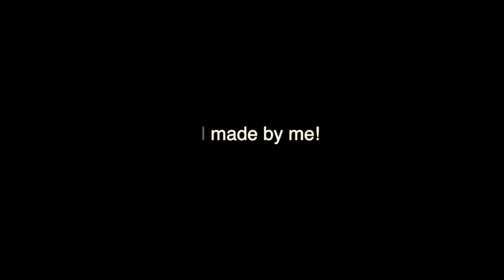The making of a Neapolitan style pizza.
This is the process to make a Neapolitan style pizza.

Ingredients:
1 liter of water;
2 grams of fresh yeast;
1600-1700 grams of flour, with 11-15% of protein content;
55 grams of salt.

This is not a perfect recipe, but needs adjustments according to some factors. For example you see there's very little yeast, when most tv and online recipes call for much more yeast. The reason is that they don't want you to wait for the dough to proof properly, hence giving you a fast product, but not so good for your health. In facts the yeast is beneficial for us, since it breaks the complex carbs into simpler sugars (yes carbs are sugars), and alcohol (yes the same thing that happens when making beer: fermentation).
Another thing to consider is room temperature. The warmer the temperature, the lesser the amount of yeast, otherwise you'll have a dough explosion. The colder the temperature, the greater the amount of yeast, but I don't usually go over the 7 grams of yeast per liter of water.

Making the dough.

In a bowl pour all the water and dissolve the yeast. Then pour cup by cup the flour, mixing it well without creating any lump. Once you've mixed in half of the flour, and the mix is still runny, add the salt. The salt helps the developing of the gluten web, which gives strength to the pizza dough, and it stabilizes the yeast. Never put the salt together with the yeast however: what happens is that the salt kills the great bacteria of the yeast, which will result in no fermentation (no alcohol… we don't want that, do we?).

Then keep adding the flour, until you get a smooth dough, not too sticky, nor too hard. Remember when making pizza dough you can always add flour, but never ever add water in more than one step, otherwise you'll screw up the fine balance we made. I usually go for an hydration of 60-65% that is for each 100 parts in weight of flour, 60 parts in weight of water are added.

Once finished, let the dough rest for at least 4 hours. The yeast makes its work (they are slow workers, but boy they are needed!!!), and the gluten relaxes a bit (I believe it: the yeast is making some alcohol, who wouldn't relax?)

After the hours have passed, you can divide the dough in pieces. Usually in Italy one serving is a foot diameter pizza, made with about 220-250 grams of dough. So divide accordingly. The amounts listed make about 10 pizzas. Then let it rest again! I let it rest for another 4 hours, at least. Then it's ready to toss around and top it with anything you want. Ok, maybe not everything everything, be conscious about that!

In the video I make a Vesuvius pizza, but since I'm Sicilian I'd rather call it the Etna pizza. Basically the calzone part (folded) is the volcano, which will erupt mozzarella and tomato sauce over the bay of Catania (originally of Naples).

Se volete aiutare il mio lavoro, per favore fate una donazione per motivarmi a fare video migliori!

Fai acquisti su Amazon? Comincia da qui

Sie kaufen bei Amazon DE

Comprar en Amazon ES

Acheter sur Amazon